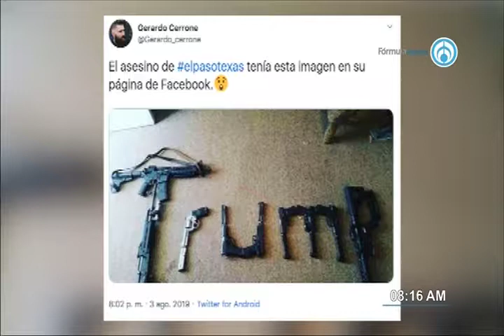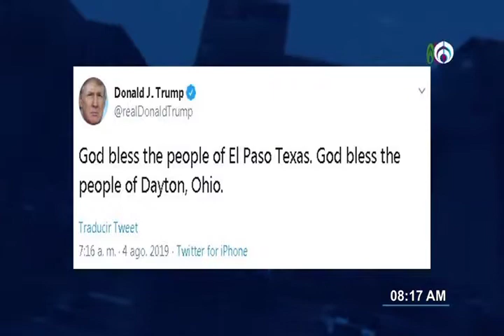Actualización sobre el tiroteo en EEUU con Cinthya Dávalos 040819